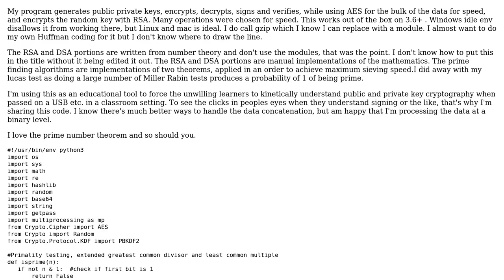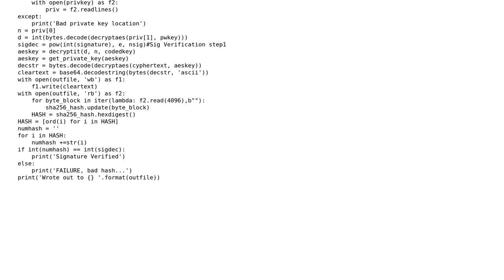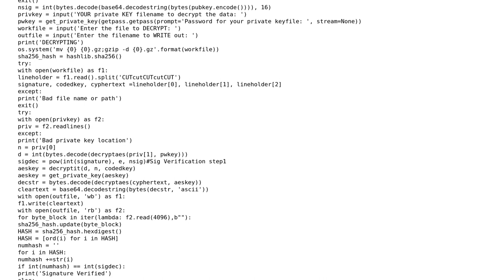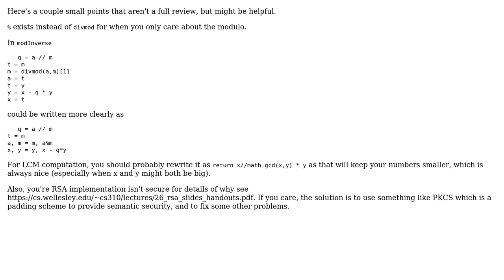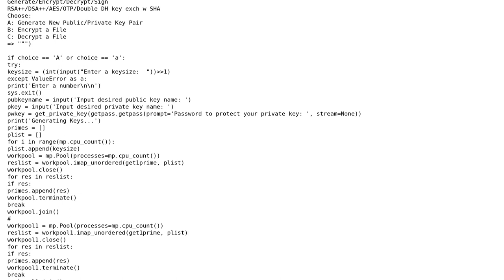Code Review: Generate public/private keys, encrypt, decrypt, sign, verify (3 Solutions!!)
Code Review: Generate public/private keys, encrypt, decrypt, sign, verify

With thanks & praise to God, and with thanks to the many people who have made this project possible! | Content (except music & images) licensed under CC BY-SA | Music | Images & others | With thanks to user TheHoyt user Oscar Smith user Mast user bhathiya-perera and the Stack Exchange Network Trademarks are property of their respective owners. You are responsible for your own actions.